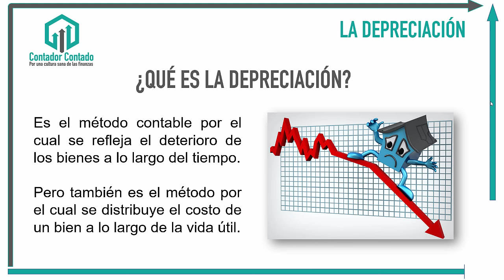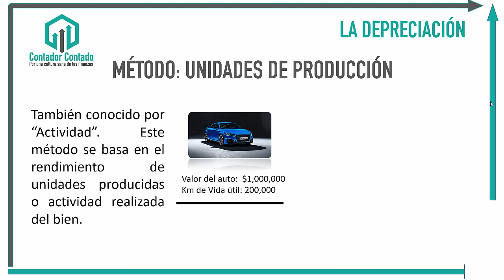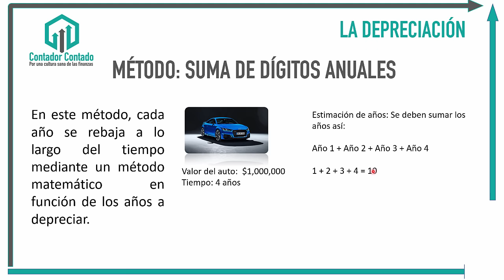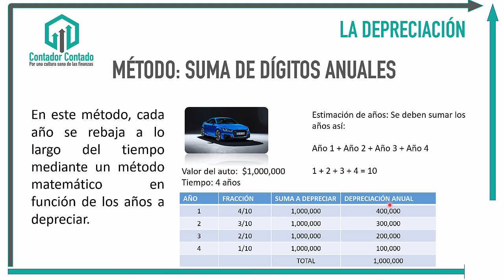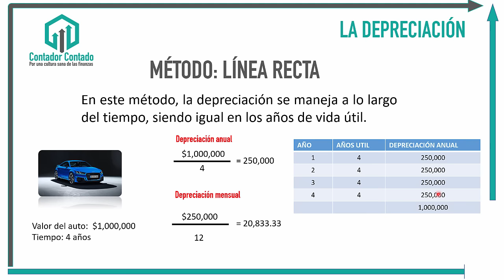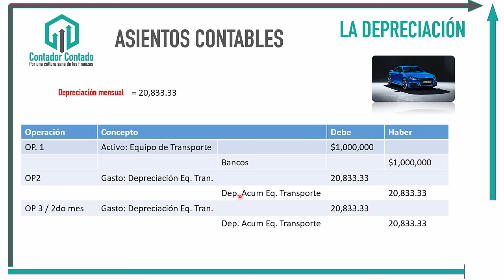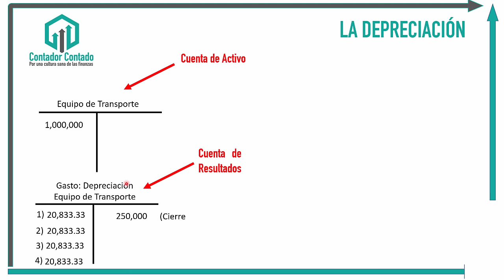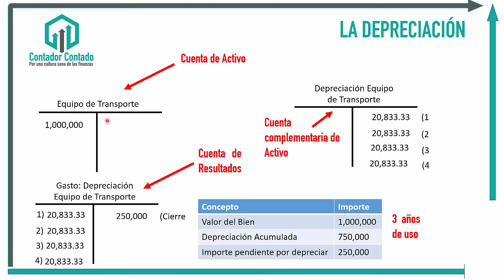Depreciacion en LÍNEA RECTA y sus Asientos Contables | Contabilidad Básica | Contador Contado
Este video explica de manera sencilla lo que es la depreciación contable y sus diferentes métodos:

Unidades de Producción
Dígitos Anuales
Línea Recta

== Música ==